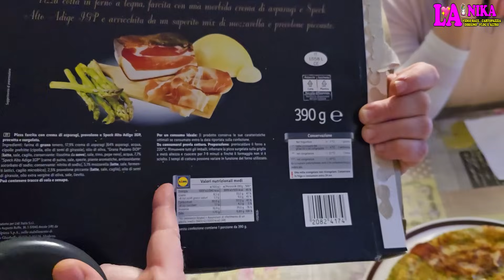LA NIKA FAMILY ASSAGGIA LE PIZZE SURGELATE DEL SUPERMERCATO: QUALE SARÀ LA MIGLIORE?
Ciao a tutti dalla Nika. In questo nuovo Video siamo tutta la famiglia al completo e assaggiamo tutti insieme alcune Pizze surgelate acquistate al Supermercato, quale sarà la migliore? E a voi quale piace?

E se volete farlo anche voi